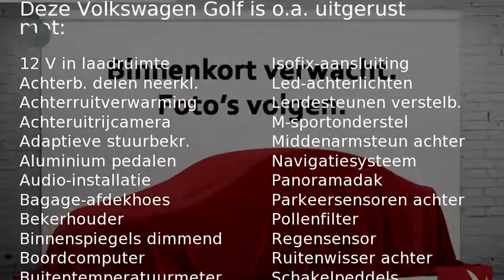Volkswagen Golf GTI Performance 2.0 TSI 230pk 5drs DSG | Pan-dak | Xenon